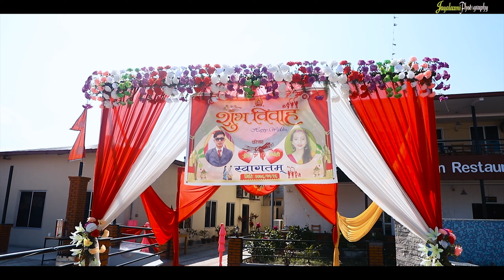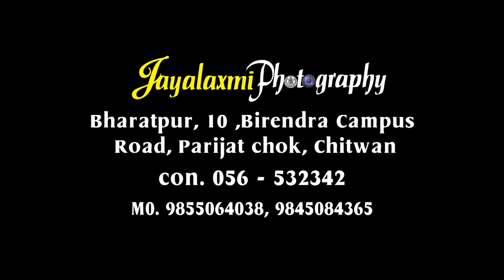Nepali Cinematic Wedding Highlight Of Jit Bahadur & Parbati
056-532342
Wedding Photography, Fashion Photography, Product Photography, Events, Portfolio and many other